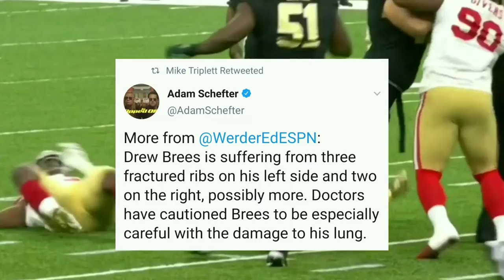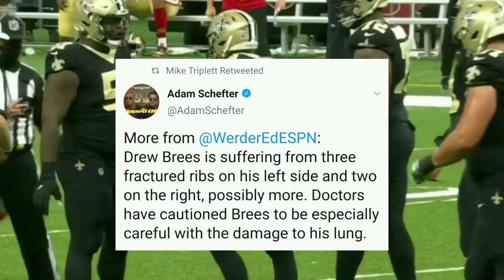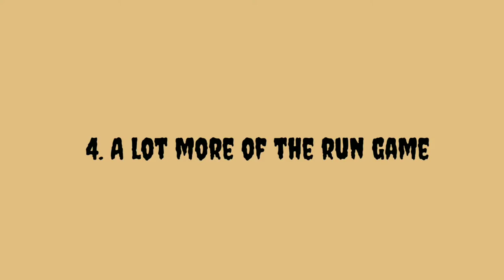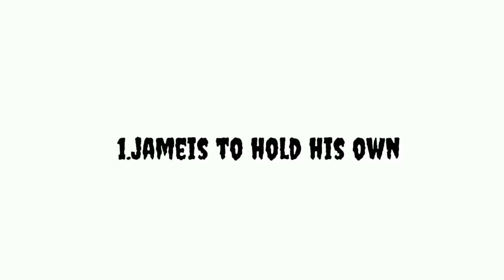New Orleans Saints-Five Things To Expect With Jameis Winston As Starting Quarterback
saints Intro-Listen to Lil Heimoo - Energy by Lil Heimoo on SoundCloud